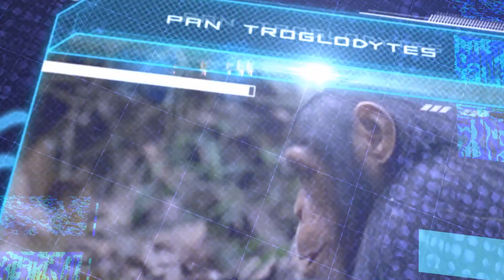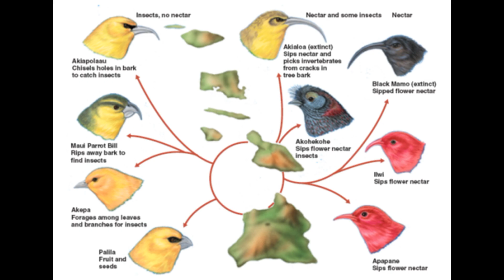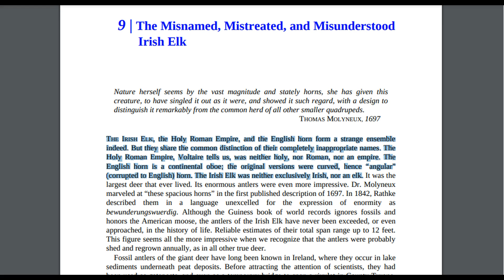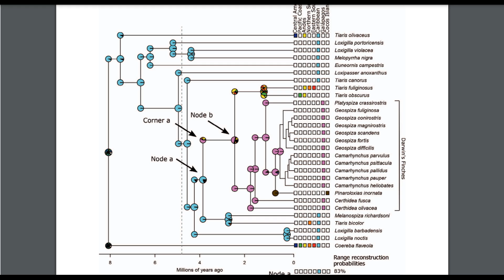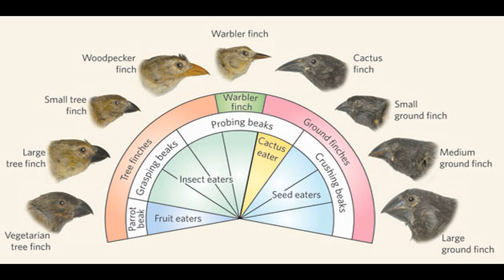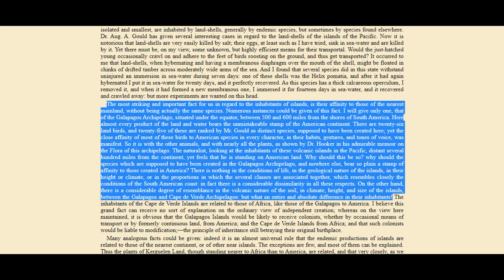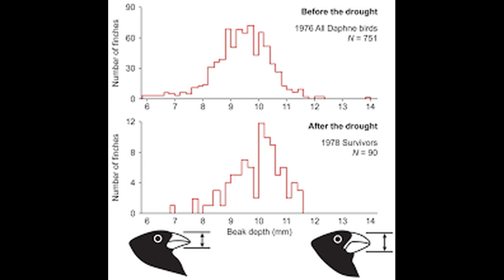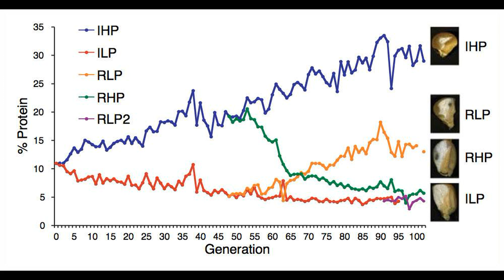The Galapagos Finch's Tale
A discussion of “The Galapagos Finch’s Tale” in Richard Dawkins’ and Yan Wong’s book The Ancestor’s Tale. All pictures are from Google.
The Beak of the Finch
“Recurrent patterns of natural selection in a population of Darwin's finches”
“Evolution of Darwin’s finches and their beaks revealed by genome sequencing”
“Evolutionary Dead End in the Galápagos: Divergence of Sexual Signals in the Rarest of Darwin's Finches”